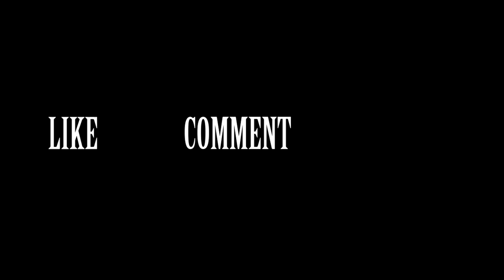REAL ESTATE MAGNATE PHILIP BLAKE FULL INTERVIEW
In this video, Phillip, a Real Estate Magnate, discusses the importance of acquiring skills and using the fruits (money) earned from those acquired skills to invest. Phillip started out as an Engineer for one of the top energy providers in the State of Michigan. Phillip then transitioned into real estate, where he runs one of the most successful real estate wholesale operations in the country. Today, Phillip has expanded his brand into real estate investing and public speaking.